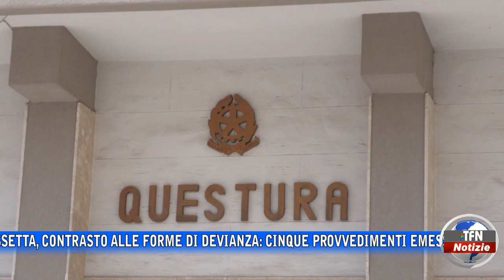CALTANISSETTA, CONTRASTO ALLE FORME DI DEVIANZA